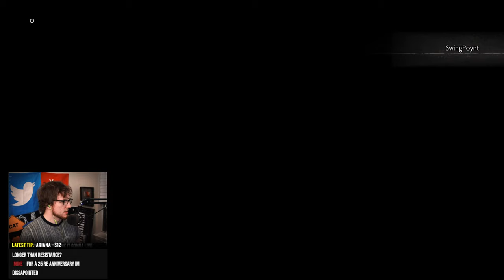Resident Evil RE:Verse Gameplay on PS5 - NEW Resident Evil 8 Multiplayer Game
Resident Evil RE:Verse gameplay on PS5 as the Resident Evil 8 Multiplayer. Resident Evil Reverse a new multiplayer game included with Resident Evil Village that features all the Resident Evil Cast. We can expect gameplay from characters like Chris, Jill, Leon, Claire and Jack. There will also be the BOWs from previous games! Let's check out this beta!

★ Special Tip Sound Effects (SuperChats are seperate)★
$6.66 - Jump Scare
$7.00 - Voldemort
$12 - Ugly Christmas Sweater
$20.00 - Stream Burger
$69.00 - The Grapefruit
$100.00+  - The Secret Recipe

💙 Become a SUPPORTING MEMBER on YouTube and Support SwingPoynt Here! (ONLY $1 USD)
Member Benefits Include: ▼
  ♥ Custom Icon Next To Your Name that shows in chat and video comments
  ♥ Member Only Chats
  ♥ Custom Emotes
  ♥ First Dibs on joining when playing multiplayer games
  ♥ Easier for me to see your name in chat
  ♥ Supporting the dream! You are who makes it possible :)

Connect your Amazon account to Twitch to sub for FREE

💬 Discord Server (Chat With Me When I'm Not Streaming!)

🎮 Join SwingPoynt's Steam Group to Play Games w/ Him During the Stream!